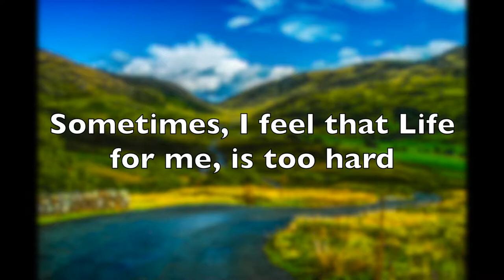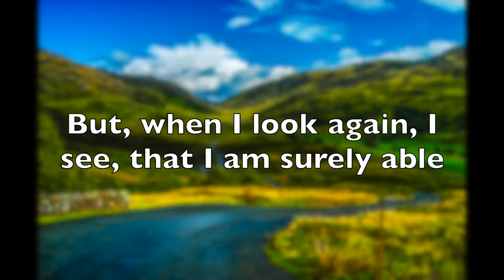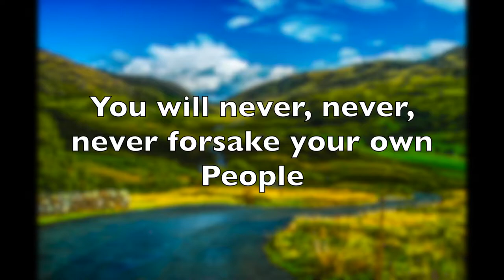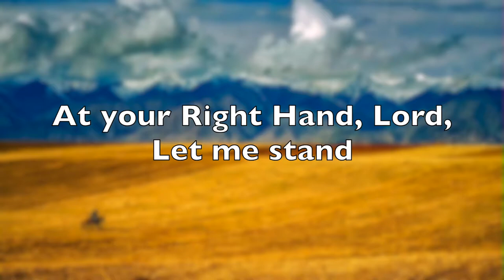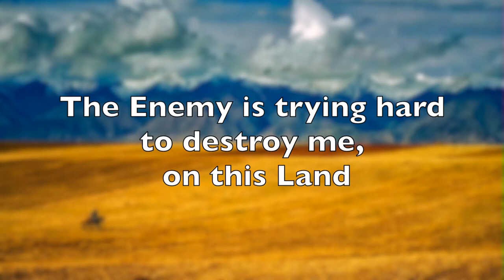Not In Competition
Who have I on Earth but you Lord?  Who have I in Heaven but you.  (Holy, Healthy, Wealthy)